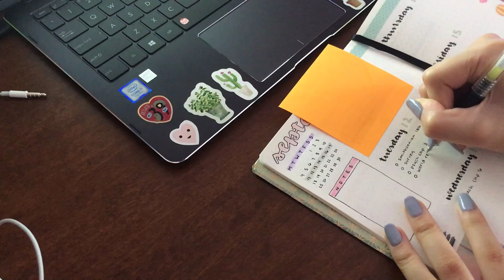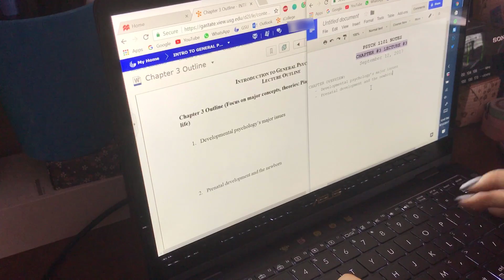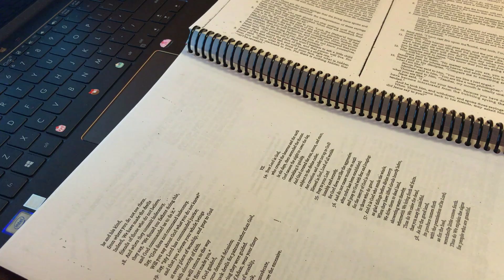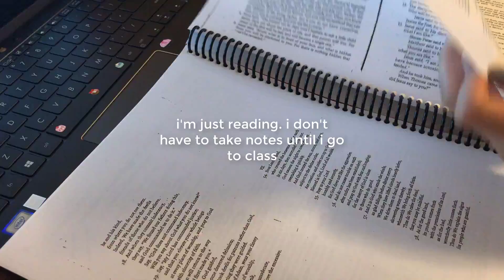study with me: i’m in college now!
Hello! I am back with a new video! These days, it has been quite difficult coming up with new video ideas since I am finally back after so long, but we are going to take it one step at a time!

As always, if you have video suggestions, leave them below! Since I have pretty much ran out of ideas ;;

Also, I have feature AUKEY in this video! They were kind enough to send me two cool lamps!